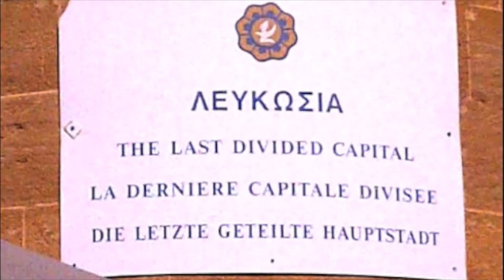The buffer zone of the historic centre of Nicosia, Cyprus (2013)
Photo reportage from the last divided capital in Europe, Nicosia in Cyprus, part of Europa Nostra's 7 Most Endangered list.